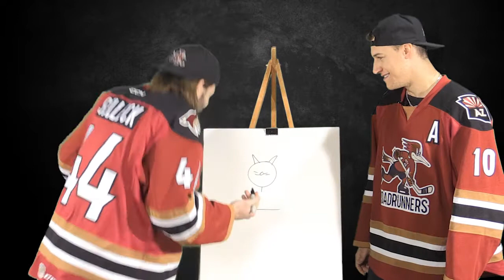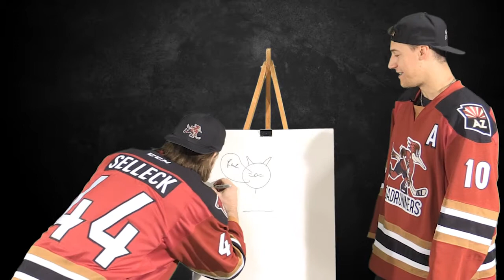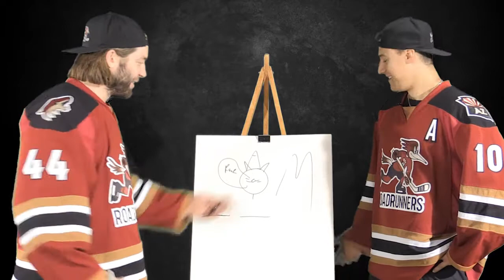Selleck's Player Pictionary featuring Tyler Gaudet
In this episode of Selleck's Player Pictionary, Eric is joined by Tyler Gaudet as he attempts to draw one of Arizona's most recognized mascots.